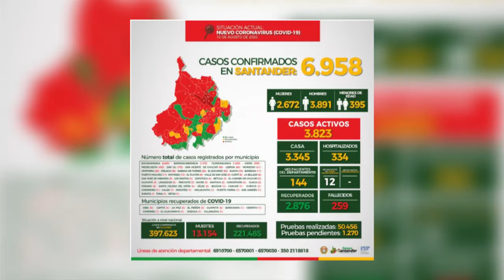A 6.958 asciende el número de contagios por Covid-19 en Santander